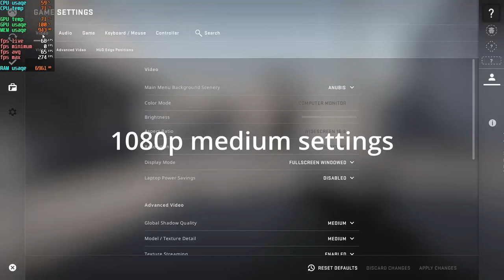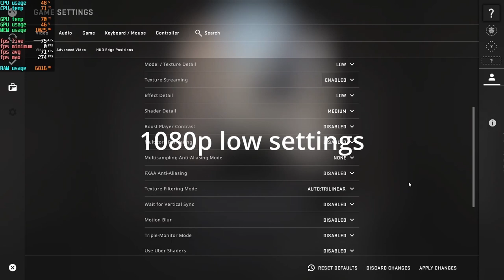CS GO - Ryzen 3 3200G Vega 8 & 16GB RAM (2023)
CS GO - Ryzen 3 3200G Vega 8 & 16GB RAM
counter strike global offense

pc specs
ryzen 3 3220g with vega 8
 gskill 16gb ram 2*8 3200 cl16
b450m s2h
crucial bx500 240gb ssd
gameloop 32 bit version

00:01 1080p high settings
02:50 1080p medium settings
07:03 1080p low settings
11:50 end